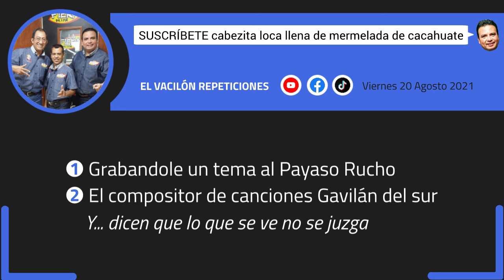Lo que se VE NO se JUZGA 🤭🏳️‍🌈 El Vacilón de La Fiera Veracruz con Victor Sánchez, Rucho y Macumba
● Repetición del día: Viernes 20 Agosto 2021